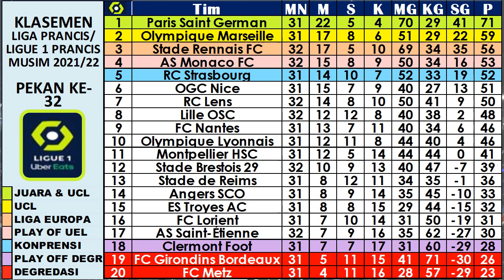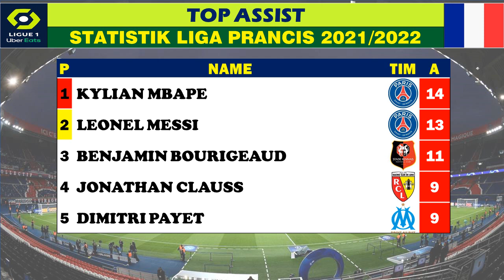Hasil Liga Prancis Tadi Malam Pekan 32: LILLE VS RC LENS 1-2, NICE VS LORIENT, PSG VS MARSEILLE.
LIGA PRANCIS : Klasemen | Top Skor | Top Assist | Top Clean Sheet | Jadwal Berikutnya.

liga prancis terbaru,
liga prancis 2021/2022,
top score liga prancis,

JADWAL DAN HASIL LIGA PRANCIS LIGUE 1, PEKAN 30 2021/2022 LIVE BEIN SPORT CONNECT, RCTI, DAN RCTI+ | SABTU, 16 APRIL 2022
RENNAIS VS MONACO 2-3
SAINT ETIENNE VS BRESTOIS 2-1

JADWAL DAN HASIL LIGA PRANCIS LIGUE 1, PEKAN 30 2021/2022 LIVE BEIN SPORT CONNECT, RCTI, DAN RCTI+ | MINGGU, 17 APRIL 2022
LILLE VS RC LENS 1-2
OGC NICE VS LORIENT
NANTES VS ANGERS
ESTAC TROYES VS STRASBOURG
MONTPELLIER VS REIMS
FC METZ VS CLERMONT
LYON VS BORDEAUX

JADWAL DAN HASIL LIGA PRANCIS LIGUE 1, PEKAN 30 2021/2022 LIVE BEIN SPORT CONNECT, RCTI, DAN RCTI+ | SENIN, 18 APRIL 2022
PSG VS MARSEILLE

KLASEMEN : PSG 71 | MARSEILLE 56 | RENNAIS 56.
TOP SKOR : WAN BEN YEDDER 18.
TOP ASSIST : MBAPE 13.
CLEAN SHEET : WALTERS BENITZ 12.

hasil pertandingan liga prancis malam ini,
hasil liga prancis tadi malam dan klasemen sementara 2021 terbaru
Hasil liga Prancis pekan ke-
Hasil Ligue 1 Prancis 2021/2022
Klasemen Ligue 1 Prancis  2021/2022